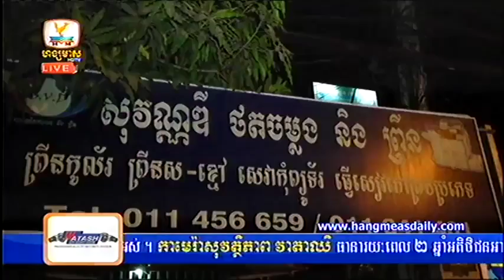Hang Mease News Febuary 2016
"Action movies 2016 trailers"
"Action movies 2016 Full movie english hollywood"
"action movies" ,